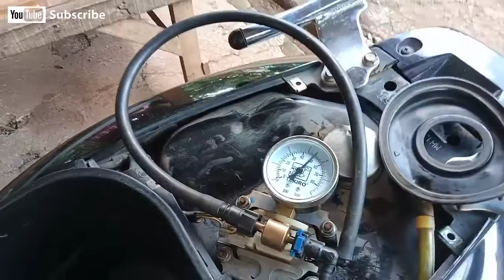Ganti rotak fuel pump Scoopy Fi,gas brebet saat mesin dingin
vidio ini berisikan tentang
motor Scoopy susah hidup saat mesin dingin
yang disebabkan oleh fulpam yang sudah lemah dan cara proses penggantian rotak

Semoga bermanfaat